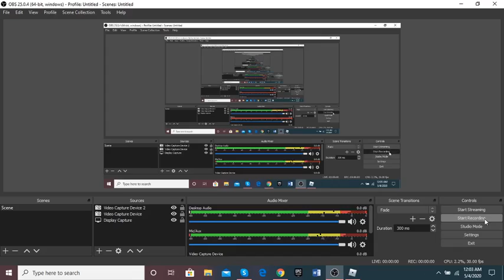Cotton Candies life part 4 Going to the hospital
Oh no!! Cotton candy got sick at the restaurant and has to go to the Hospital!!